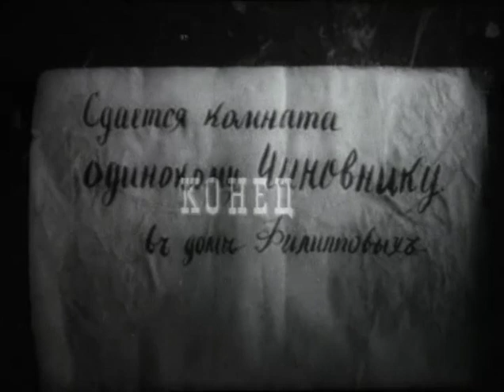El Capote (1959)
DIrector: Alexei Batalov (1959)
Basado en un cuento de Nicolas Gogol "El Abrigo"

Protagonistas: Rolan Bykov. Yuri Tolubev. Alexandra Ezhkina, Elena Ponsova, Georgi Teij. NIna Urgant, Alexandre Sokolov
Subtitulado por Laura Steiman (Argentina)